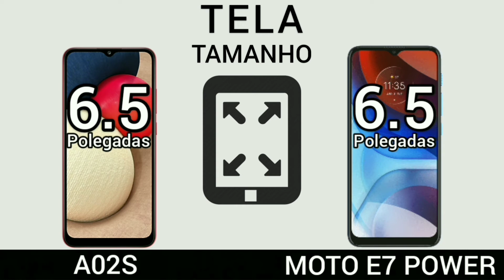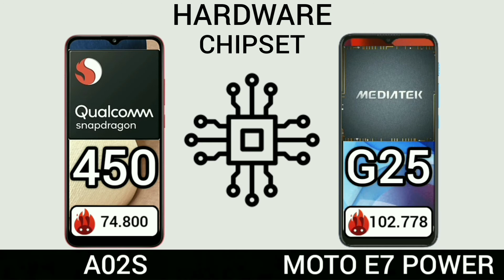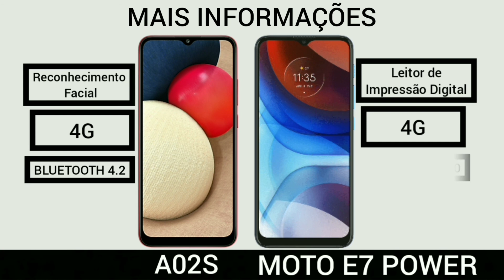Samsung Galaxy A02s VS Motorola moto E7 POWER | Comparativo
MOTOROLA MOTO E7 POWER